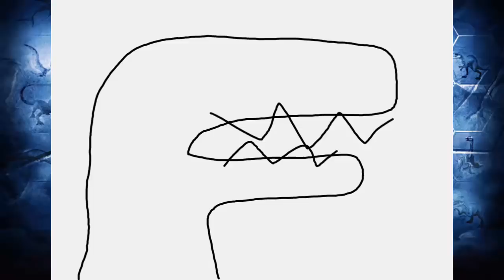One VS Nine With Yudon - Jurassic World The Game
Yudon VS Nine Dinos.